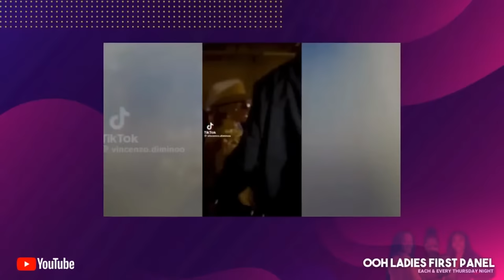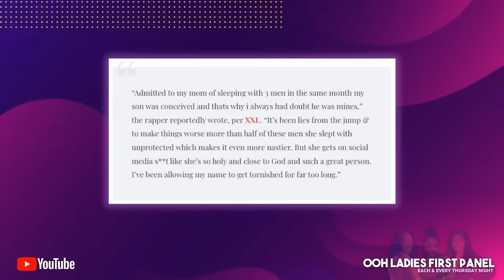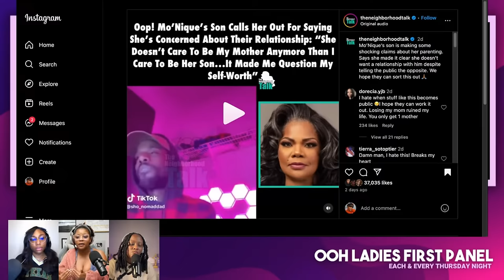Ooh Ladies First Panel | Entertainment News, Reality TV & More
Come have a great time with the “Ooh Ladies First Panel" as we have some girl chat, discuss the latest celebrity news, talk about your favorite shows and play a few games along the way!

Make sure to follow our IG and Twitter Pages:
 / oohladiesfirst

Bondy Blue:
  / bondyblue   - Instagram
   / bbondy1   - Twitter

Necey Dixon:
  / neceydixon   - Instagram
  / neceydixon   - Twitter

Jami ThatsMe:
 / jamithatsme   - Instagram
  / jamithatsme   - Twitter

1. Anything & Everything said in all of our videos are OPINION ONLY.

2. Commentary on all videos are just an opinion, jokes and for entertainment ONLY.

3. All Gossip Chat stories are ALLEGED, not specifically FACTS.